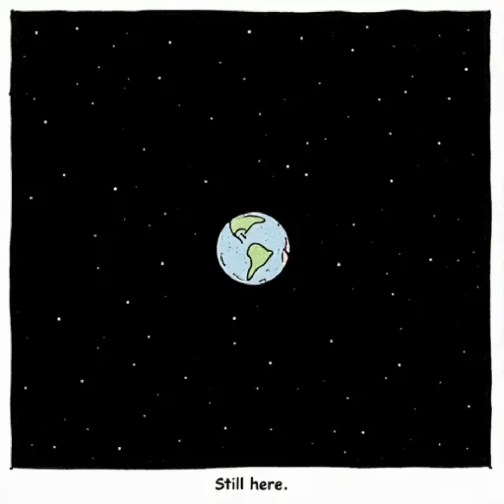What if ever human jump at the exact same time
this video has a knowledge about science behind the viral curosity  question